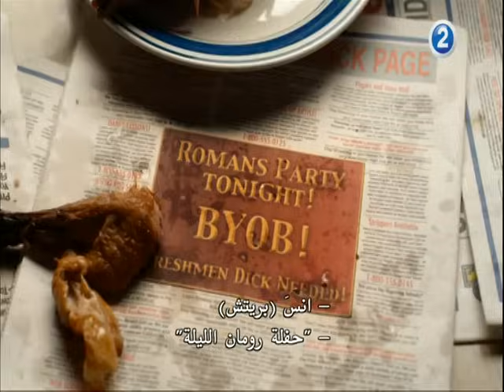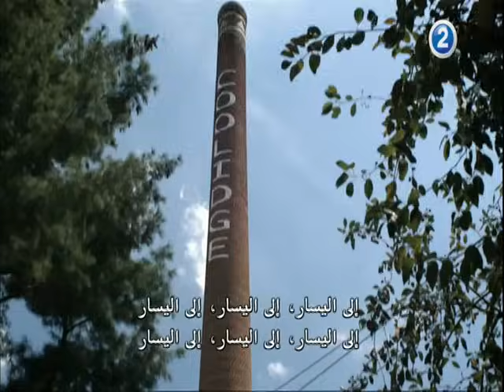Van Wilder Freshman Year